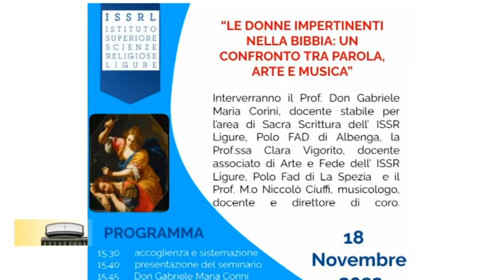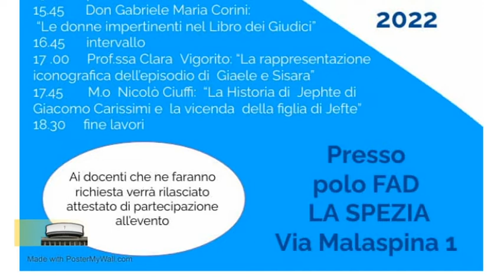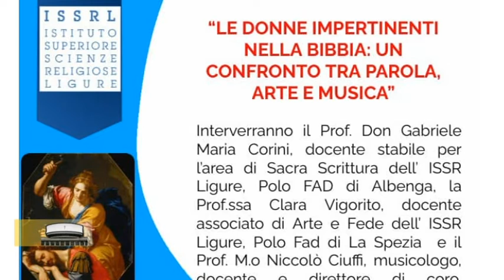Essere Chiesa Oggi n.11 08-11-2022